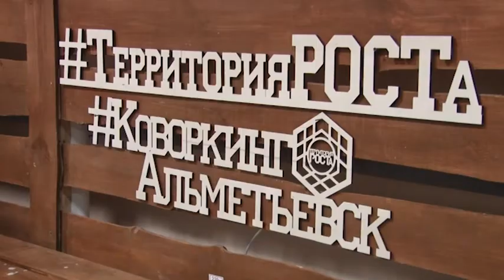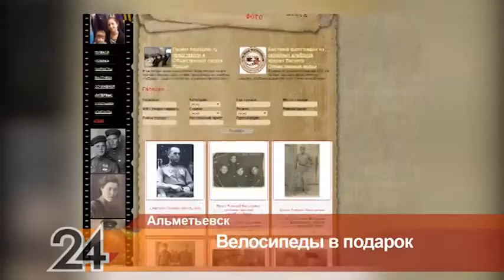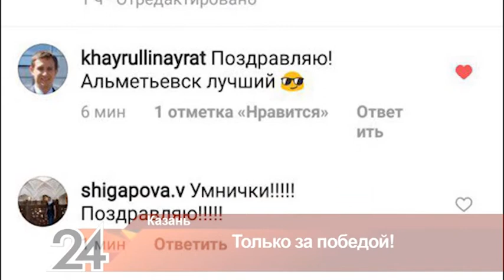Новости Альметьевска эфир от 22 ноября 2017 года